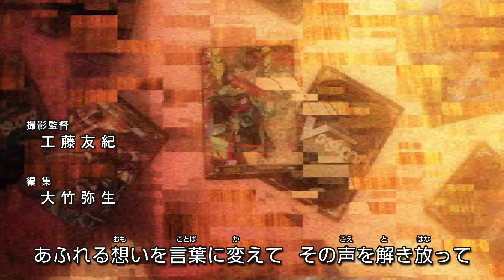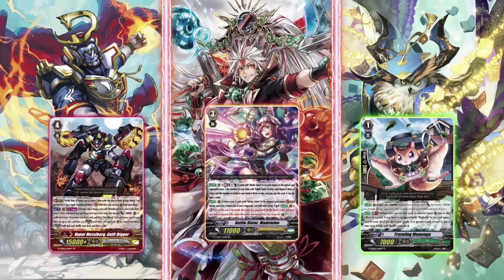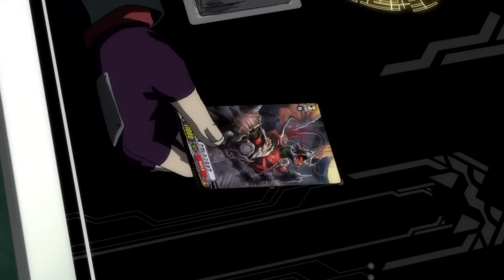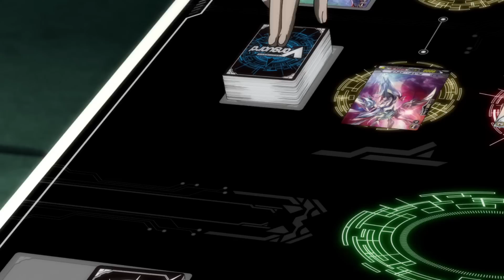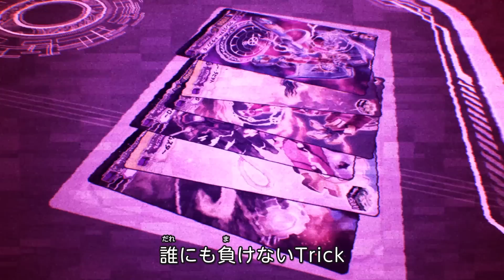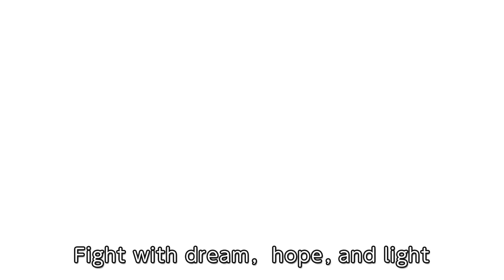[Sub][TURN 22] Cardfight!! Vanguard G NEXT Official Animation - Creeping Menace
Cardfight!! Vanguard G NEXT - TURN 22: Creeping Menace

The First Stage is suspended due to the power outage of the faulty machines. Kazumi Onimaru takes advantage of the confusion, and Kouji Ibuki tails him. Their paths cross in the darkness.